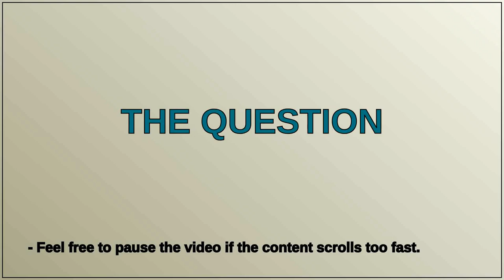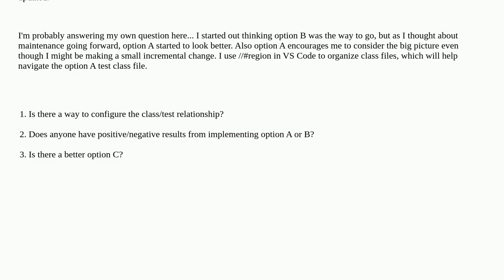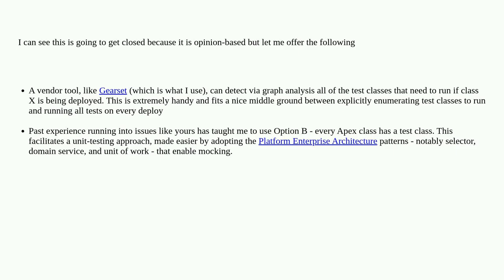Salesforce: Is There a Best Practice for Associating Apex Test Classes to Apex Classes?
Is There a Best Practice for Associating Apex Test Classes to Apex Classes?

A special thanks goes out to the community

  unit-test trigger code-coverage apex